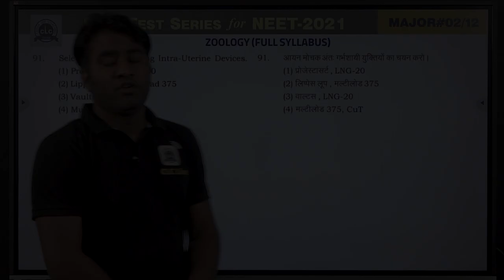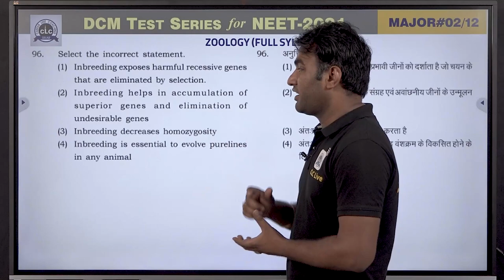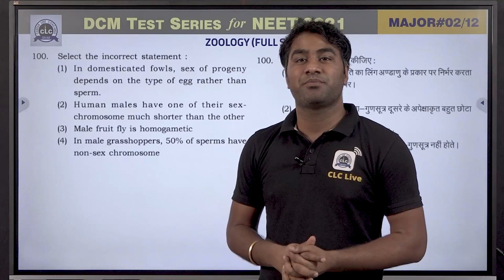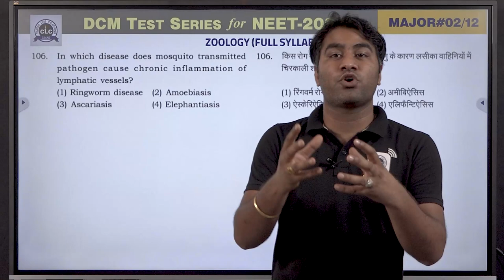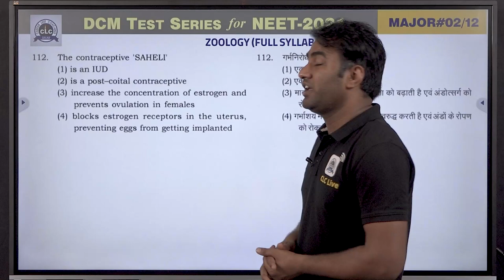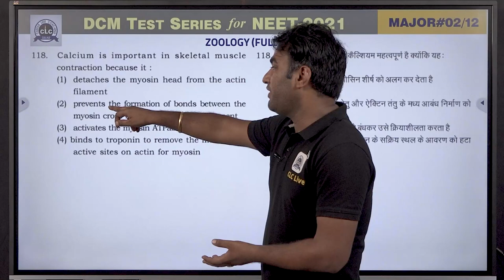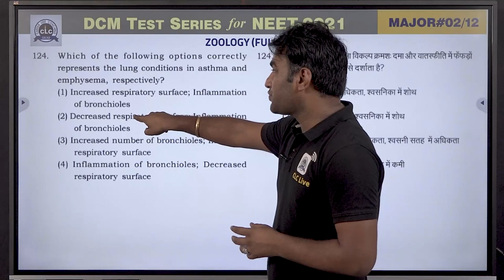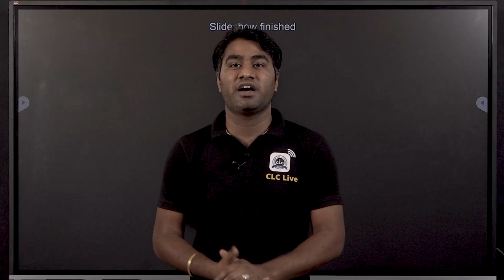MTS#02 - ZOOLOGY || DCM Test Series || NEET-2021 || CLC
Solution By- Rishiraj Sir